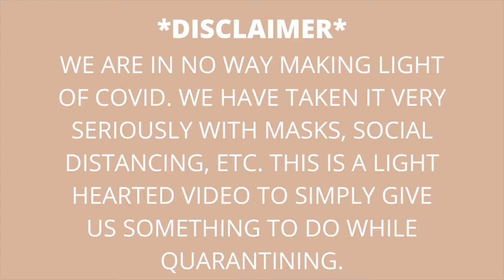COVID NO TASTE CHALLENGE || LOST TASTE & SMELL TASTE TEST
This is just us trying to make the best out of a bad situation.

COVID VS. FOOD shows the truth that this virus has some weird symptoms and side effects. We are both very lucky that we have mild cases. We are both aware that this has affected so many and we are sending prayers to each and everyone of you affected by this virus. The loss of taste and smell is one of the most popular of those symptoms lately so we decided to share our journey.

I hope you all enjoyed this no-taste taste test video!!!

Sarah's IG: @sarahpopolo
Matt's IG: @mattchrist65
Frank's IG: @frankiethecavachon